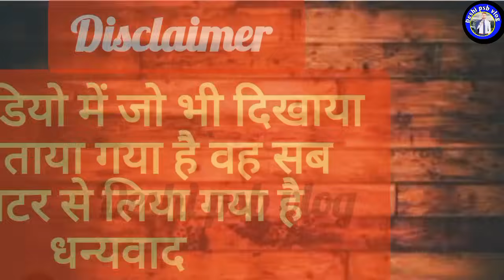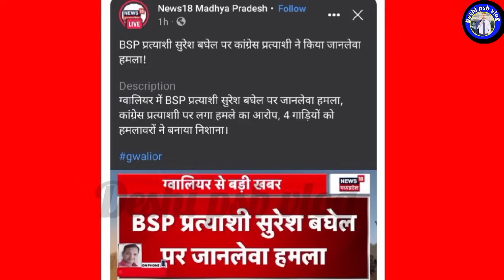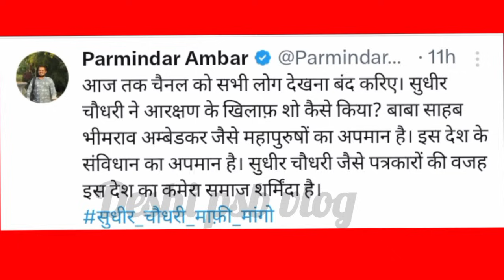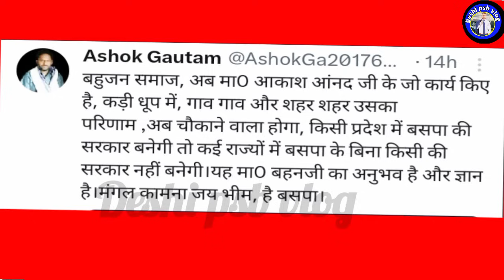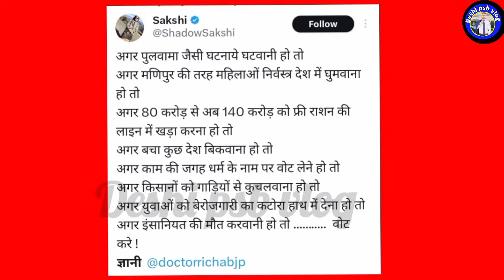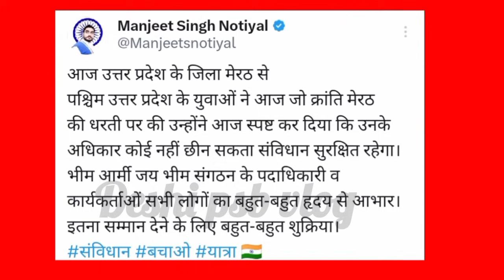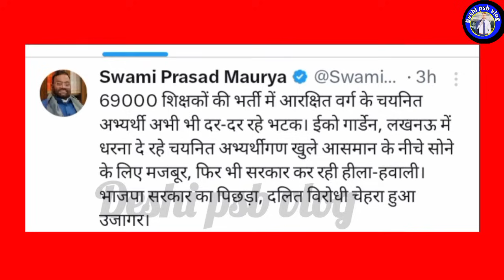बहन जी के विधायक पर जानलेवा हमला।मायावती जी को आया गुस्सा।विधानसभा चुनाव मध्य प्रदेश#deshipsbvlog